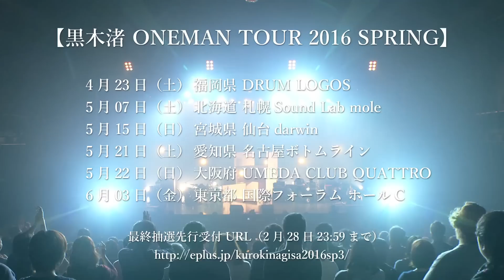黒木渚「アーモンド」（Live at EX THEATER ROPPONGI 2016. 01.11）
待ってろ、世界。「ふざけんな」は、愛の言葉だ。

2016年4月6日リリース
黒木渚 New Single「ふざけんな世界、ふざけろよ」

【初回限定盤A】CD＋DVD / ¥2,300＋税

CD
1. ふざけんな世界、ふざけろよ
2. おんな・おとこ・おんな
3. カイワレ
4. ふりだし

DVD（Music Video Clips vol.1）
1. あたしの心臓あげる（Full Version）
2. 骨（Full Version）
3. はさみ（Full Version）
4. 革命（Full Version）
5. レスポール（Lyric Video）

【初回限定盤B】CD＋DVD / ¥2,300＋税

CD
1. ふざけんな世界、ふざけろよ
2. おんな・おとこ・おんな
3. カイワレ
4. ふりだし
5. 虎視眈々と淡々と（Live@EX THEATER ROPPONGI  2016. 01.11）
6. 君が私をダメにする（Live@EX THEATER ROPPONGI  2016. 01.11）
7. エジソン（Live@EX THEATER ROPPONGI  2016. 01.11）
8. テーマ（Live@EX THEATER ROPPONGI  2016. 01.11）

DVD（Live at EX THEATER ROPPONGI  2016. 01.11）
1. カルデラ
2. 107
3. 革命
4. アーモンド

【通常盤】CDのみ  ¥1,200＋税

CD
1. ふざけんな世界、ふざけろよ
2. おんな・おとこ・おんな
3. カイワレ
4. ふりだし

黒木渚 ONEMAN TOUR 2016 SPRING
4月23日（土）【福岡県】DRUM LOGOS
5月07日（土）【北海道】札幌Sound Lab mole
5月15日（日）【宮城県】仙台darwin
5月21日（土）【愛知県】名古屋ボトムライン
5月22日（日）【大阪府】UMEDA CLUB QUATTRO
6月03日（金）【東京都】国際フォーラム ホールC